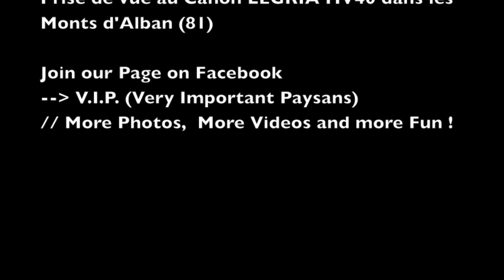Moisson New Holland AL 59 - Combine in french hills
AL 59 dans les monts d'alban (81)